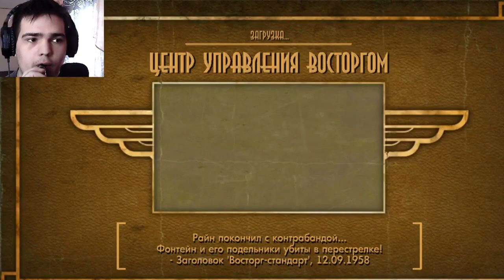НАСТОЛЬКО ЛЕГКИЙ БОСС? НАС ОБМАНУЛИ? ► ПРОХОЖДЕНИЕ BIOSHOCK 1 [#13]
Хелоу! Серия интересная, смешная и необычная)